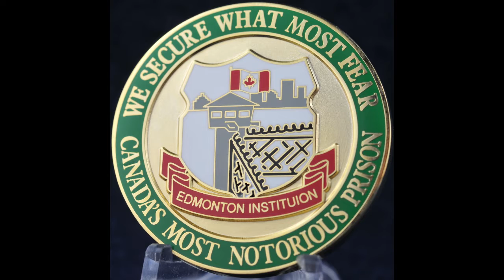ANONYMOUS- EDMONTON INSTITUTIONS ABUSE INVESTIGATIONS & LAWSUITS!!!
Expect us!!!